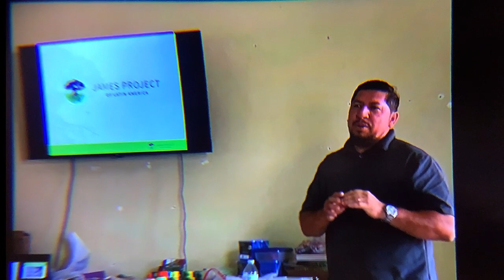Sunday Service June 11, 2023